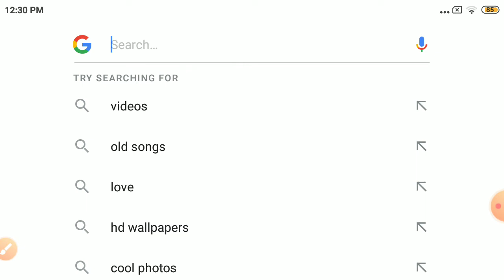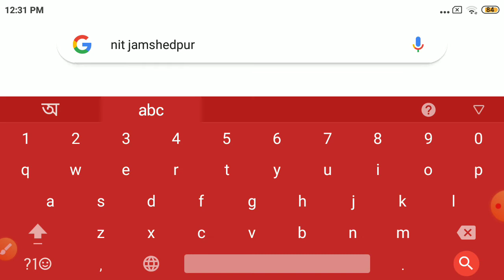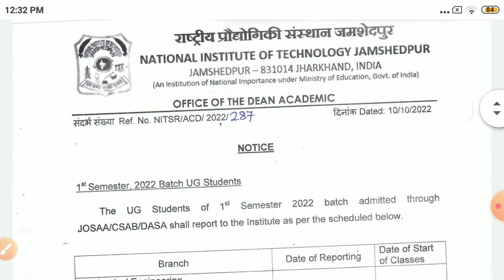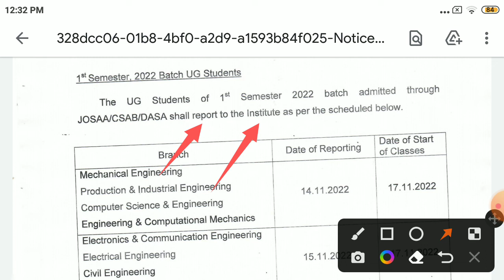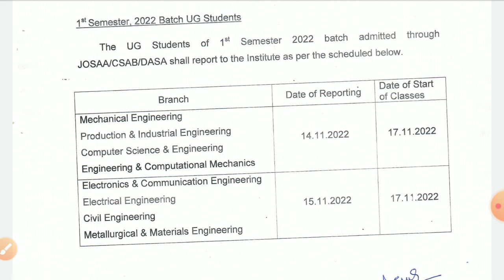ONLINE OR OFFLINE REPORTING IN NIT JAMSHEDPUR ?! || ABHI DEKHLO NIT JSR NOTICE